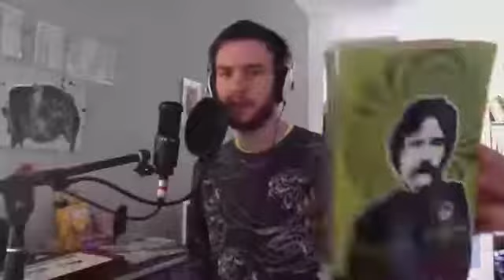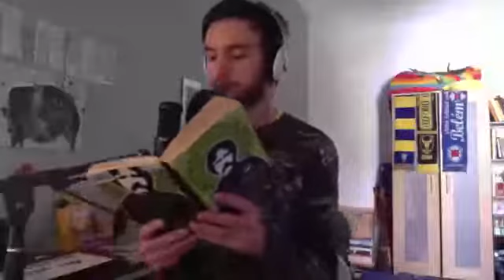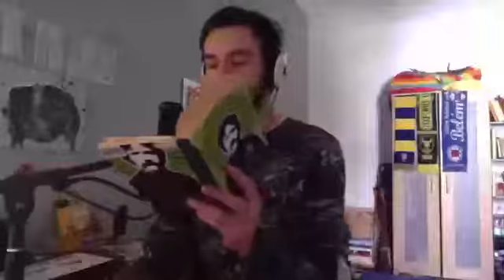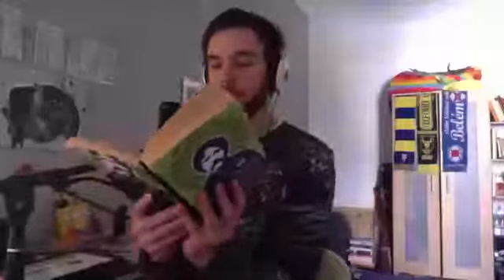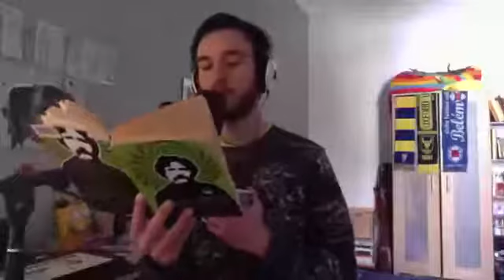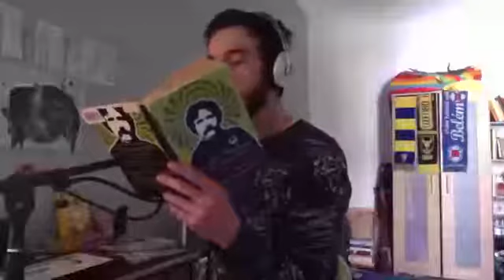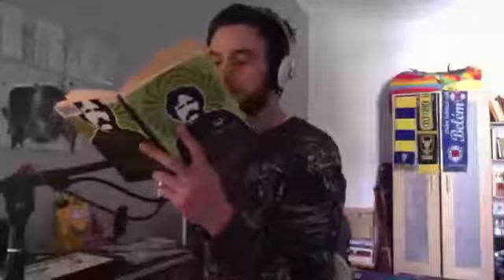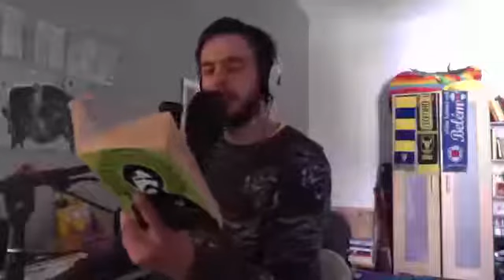Reading: A Reasonable Guide to Horrible Noise by Lester Bangs (Village Voice, 1981)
Here’s our man Lester’s choice pics from the article -- special prize for whoever finds the link which wasn’t included in the Village Voice piece all those years ago!

- The Sounds of the Junk Yard (incidentally this sounds good with absolutely anything, particularly The Stooges’ No Fun
- No New York and Bangs is right, if you haven’t heard this you are sick. Or something.